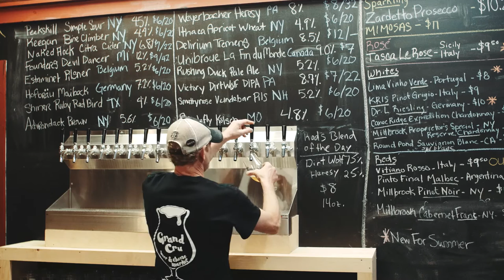Welcome to Rhinebeck, NY | Ruge's Subaru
Welcome to Rhinebeck, NY. A love letter to our town from Ruge's Subaru.